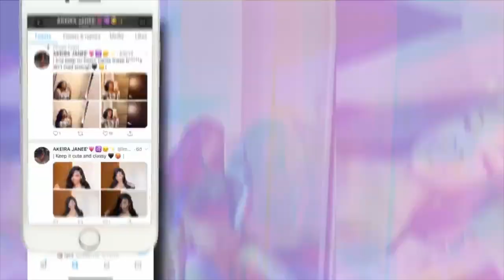The perfect 4x4 HD closure wig 26 inches 😍👏🏽 ft. cranberry hair | Akeira Janee’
ღ Cranberry Hair
ღ
❊Happy Goddess Day ❊
⎐Normal Shipping Worldwide 3-5 Working Days
❋ Hair Details: 4x4 deep Human Hair Wig   ♡ 26 inches

Connect Us：
Follow us to join CRANBERRY

APPs

AGE: 23
BIRTHDAY: Aug 1st
CAMERA: Sony ZV-1
EDITING SOFTWARE: IMovie